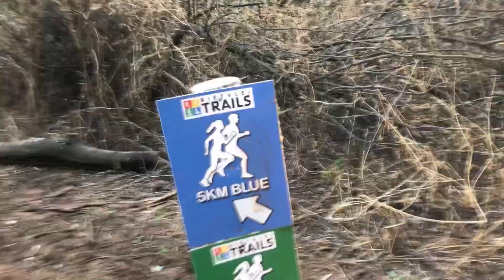Come hiking with me| hiking, ice cream, Nandos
Hello World 🌍 welcome to my "Come hiking with me vlog" video.
Don't forget to enjoy the video.😉

☆MUSIC

oh, the joy. - 1am in nyc
oh, the joy. - 9pm in vancouver

☆BeatAngels has released their first song , make sure to go and listen to it on your favorite music streaming platform. It's called Bazobona.

Stay positive✨
xoxo